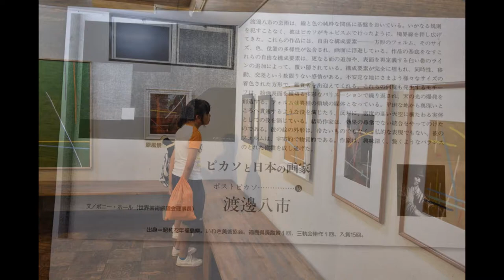渡辺 八市 絵画展8/2→8/11 2013年 スライドショーギャラリーいわき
渡辺　八市 絵画展8/2→8/11　2013年
　いわき市生まれの渡辺。根っからの農村集落
に特有な空気感が漂う独特の作品で知られ、作
品は魂の地図。期間中は作家来廊。水曜休廊。
入場無料
いわき市泉ヶ丘 2-12-1
渡辺八市
YAICHI WATANABE

1947年 福島県いわき市平生れ
1979年 いわき市民美術展議長賞
1980年 いわき市民美術展現代美術画廊賞
福島県美術展福島美術奨功賞
1985年 イーゼル展
1991年 多異夢個展
三軌会出品
1994年 三軌会受賞
三軌会受賞展出品
1995年 三軌会所属団体三軌会
すまいギャラリー個展
阪神大震災義援展覧会出品
日本芸術家精鋭展出品
1996年 ロサンゼルス芸術祭出品
ローマ国際美術博覧会出品
1997年 ロサンゼルス芸術祭出品
パリ世界芸術家精鋭展出品
銀座画廊選抜展出品
ヨーロッパ現代美術展出品 受賞（カンヌ）
個展（福島・ギャラリーいわき）以降'99 '01'03'05'07'08'11
1998年 東京・銀座絵画選抜招待作家展出品
2000年 個展（福島・ギャラリー界隈・草野心平記念文学館）
2006年 アートユニオンジャパン展出品（ニューヨーク）
ブルガリア国債芸術博覧会出品（ブルガリア）
2007年 京都展出品（京都文化博物館）
個展（東京・HACギャラリー）
2013年（茨城県天心記念五浦美術館）

渡辺八市
YAICHI WATANABE
作品一覧